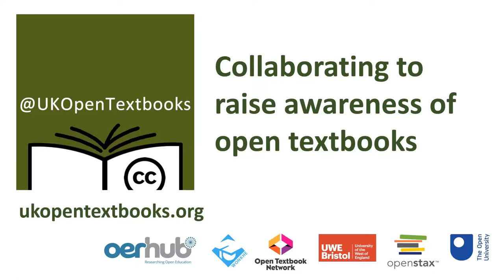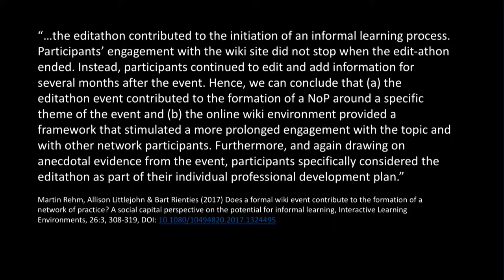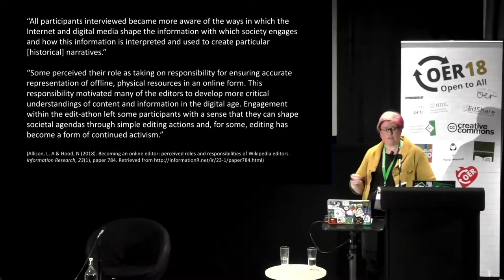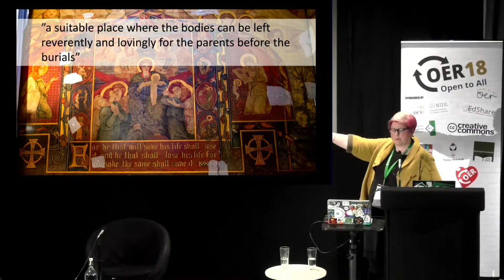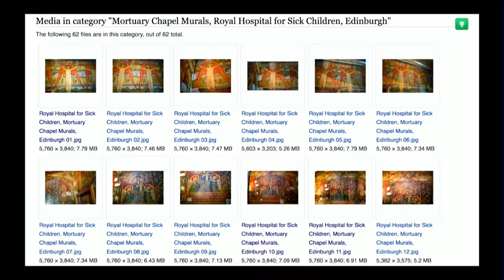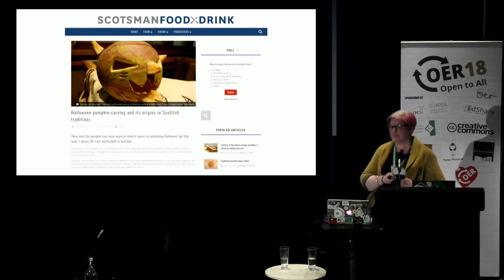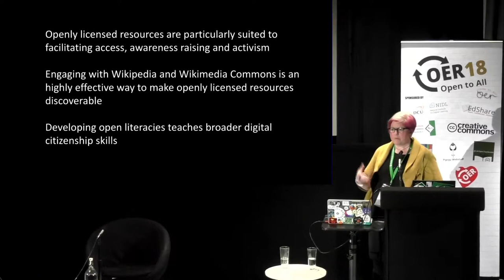OER18 Session: A piece of illumination enlarged ... [1940]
ALT is an independent charity (UK registered charity no.1160039), funded through membership contributions and events. ALT members are part of a growing community of over 3000 learning technology professionals, working to promote the effective, efficient and informed use of learning technology. Show support for what we do and be part of the leading professional body for Learning Technology in the UK: Join ALT